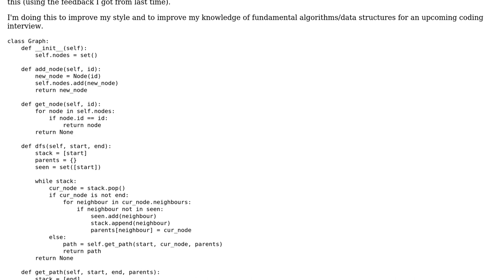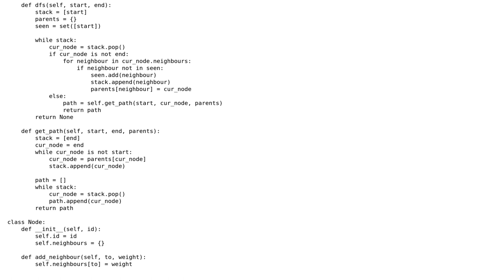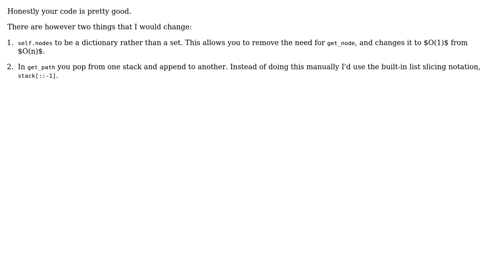Code Review: Return a path between graph nodes using depth-first search redo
With thanks & praise to God, and with thanks to the many people who have made this project possible! You are responsible for your own actions.